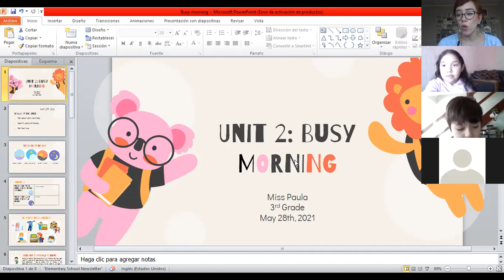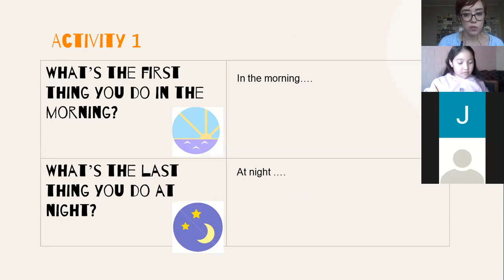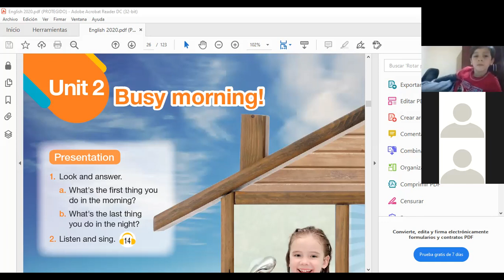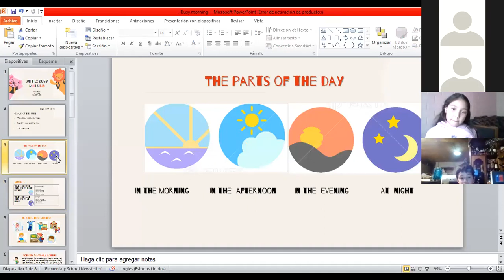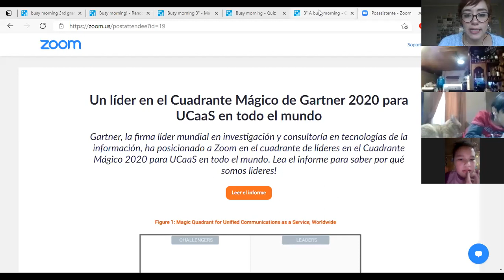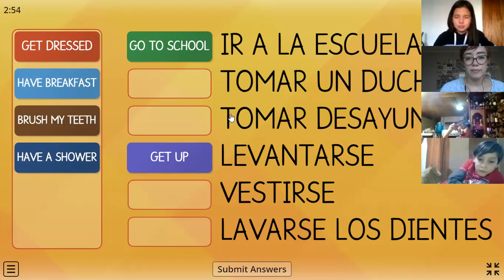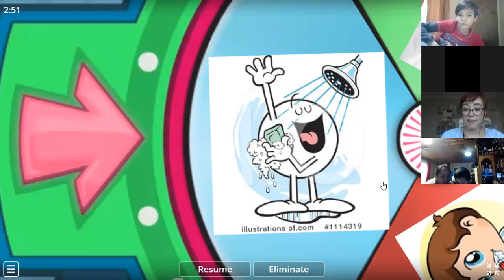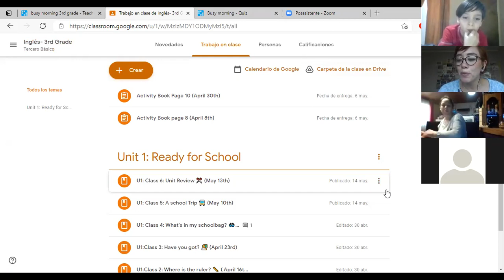Zoom, 3° Básico, Inglés, 28 de Mayo